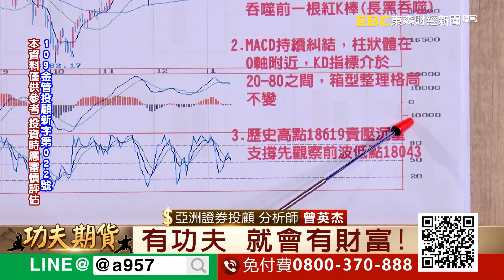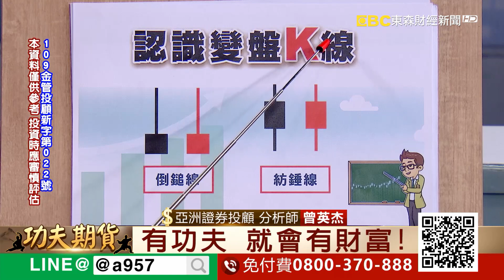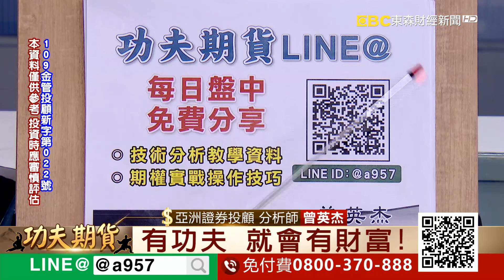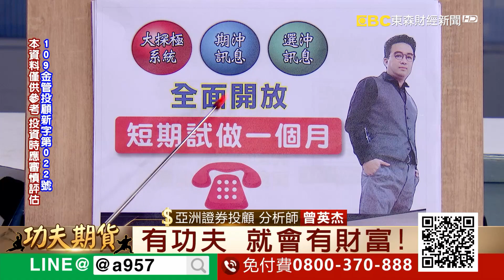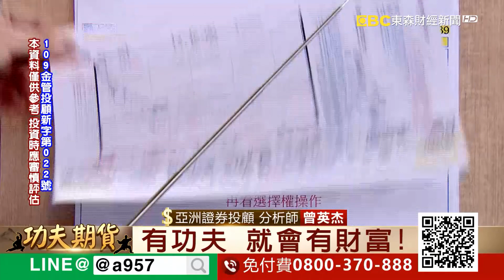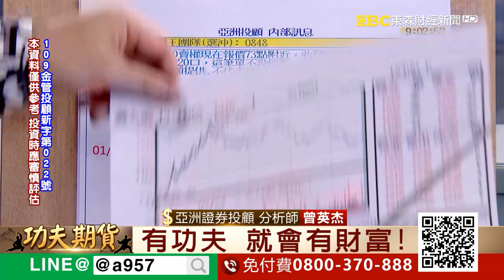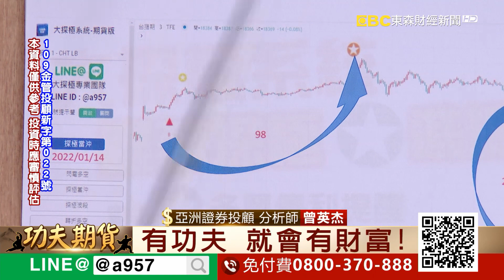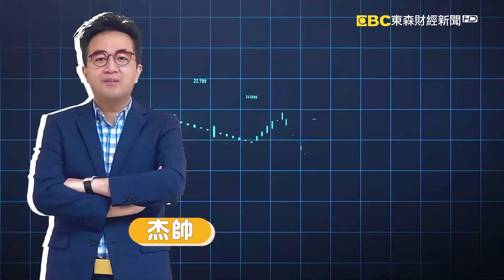2022/1/14 功夫期貨 曾英杰 大探極期貨系統結合技術分析 今日台指期開高爆量3000口以上 高檔形成變盤紡錘線閃電指標18549空單進場！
2022/1/14  功夫期貨  曾英杰

1.今日台指期開高爆量3000口以上

2.高檔形成變盤紡錘線閃電指標18549空單進場！

3.點擊連結加好友，一起學功夫！